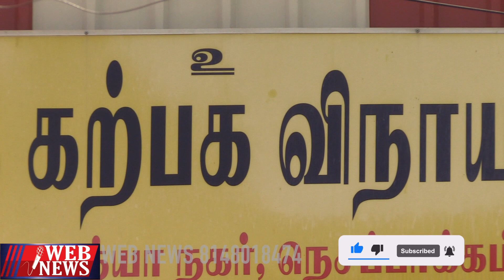இவரை வணங்கி ஒரே ஒரு தேங்காய் கிடைத்தால் வெற்றி நிச்சயம்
ammadevotional tamildevotionals tamilbhakti எங்கள் சேனலில் புதுப்புது தகவல்களும் புதுப்புது பதிவுகளும் தினந்தோறும் வந்து கொண்டே இருக்கும் பதிவில் வரக்கூடிய எண்களையும்முகவரிகளையும் உறுப்பினர்களுக்கு மட்டுமே வழங்கப்படும் சில எண்கள் நேரடியாக கொடுத்து இருக்கும் அதை இலவசமாக பயன்படுத்திக் கொள்ளலாம் யாரிடமும் பணம் கொடுத்து ஏமாறாமல் இருக்குமாறு அன்போடு கேட்டுக்கொள்கிறோம்தொடர்ந்து உங்களுக்கு சேவை செய்ய வாய்ப்பளித்த இறைவனுக்கு நன்றி